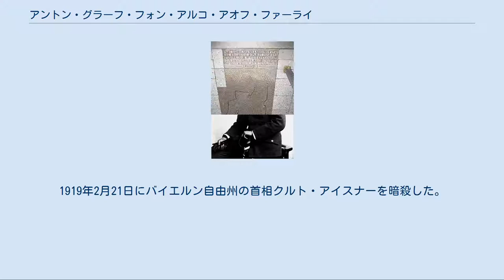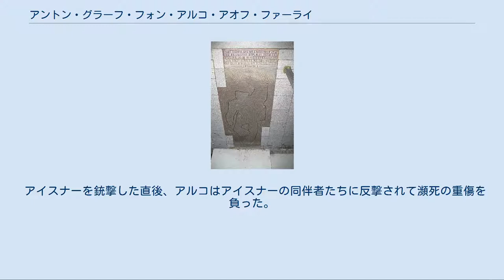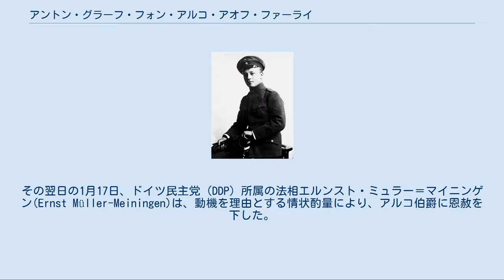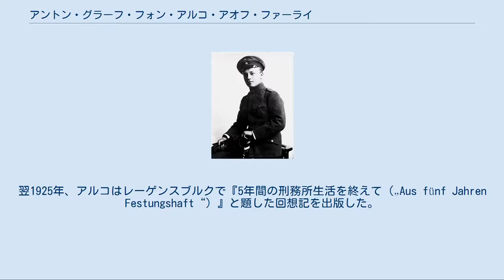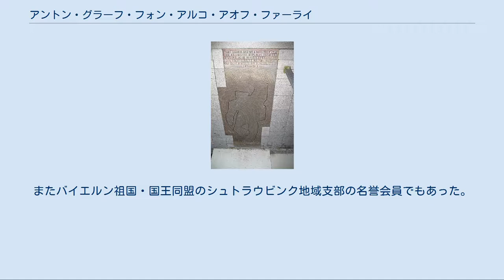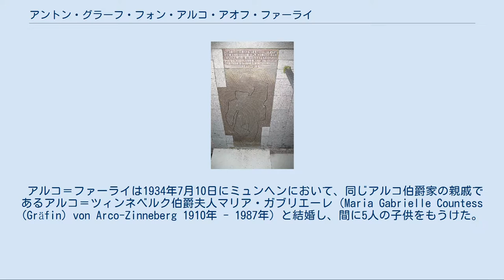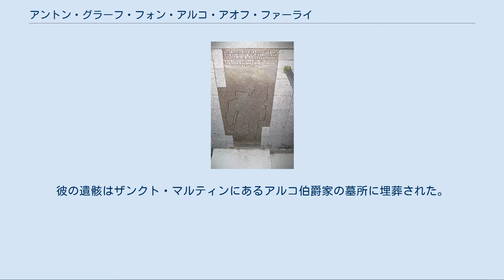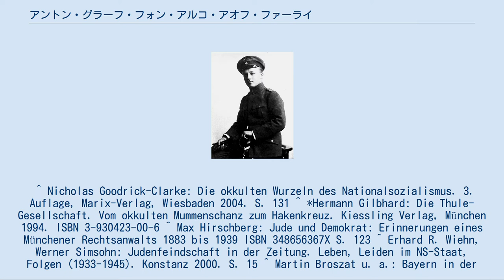アントン・グラーフ・フォン・アルコ・アオフ・ファーライ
アントン・フォン・アルコ伯爵、第1次世界大戦に従軍していた頃の写真 ミュンヘン市街のアルコによるクルト・アイスナーの暗殺場所の記念碑、1989年にアイスナー暗殺70年を悼んで設置された アントン・グラーフ・フォン・アルコ・アオフ・ファーライ（Anton Graf von Arco auf Valley、1897年2月5日ザンクト・マルティン - 1945年6月29日ザルツブルク）は、ドイツの貴族、伯爵、テロリスト。
1919年2月21日にバイエルン自由州の首相クルト・アイスナーを暗殺した。
 アルコはアルコ＝ファーライ伯爵マクシミリアン（1849年 - 1911年）とその妻でユダヤ人銀行家オッペンハイム家（Oppenheim）出身のオッペンハイム男爵夫人エミー（1869年 - 1957年）の息子として生まれた。
法学を学んだ後、バイエルン王国軍近衛歩兵連隊（Königlich Bayerisches Infanterie-Leib-Regiment）に中尉として入隊した。
 1919年2月21日、反ユダヤ主義的な世論が高まる中で、ミュンヘンにおいて同じユダヤ人の血を引くバイエルン州首相クルト・アイスナーを暗殺し、有名になった。
平和主義を掲げるドイツ独立社会民主党（USDP）の指導者アイスナーはバイエルンの王制崩壊後の最初の州首相であったが、1919年1月の総選挙で惨敗した。
アルコは2月21日、州議会場へ辞任表明に向かう途上だったアイスナーを射殺した。
 アルコはアイスナー暗殺に走る直前まで国家社会主義ドイツ労働者党（NSDAP）の母体とされるトゥーレ協会に所属していた。
同協会で国家社会主義の根源となったと言われる神秘思想アリオゾフィー（Ariosophie）を学んでいたアルコは、ユダヤ人の血を引く自分がトゥーレ協会から除名されたことに苦しみ、ドイツ民族主義者であることを示そうとしたと考えられる。
アルコ伯爵が除名された理由は、母親がユダヤ人だというものだった。
 アルコは協会を除名された後もミュンヘンのラエティア・カトリック学生組合（K.B.St.V. Rhaetia München）に所属していた。
アルコはまたバイエルンの由緒ある貴族家門アルコ伯爵家の一員として、バイエルン王ルートヴィヒ3世の復位を望む君主制支持者でもあった。
 アイスナーを銃撃した直後、アルコはアイスナーの同伴者たちに反撃されて瀕死の重傷を負った。
アルコの起こした事件の余波は大きかった。
その日のうちに、社会主義者でバイエルン州議会議員のアロイス・リンドナー（Alois Lindner）は、ドイツ社会民主党（SPD）所属で州内相のエアハルト・アウアー（Erhard Auer）がアイスナー暗殺事件の真の黒幕だと信じ込み、アウアーを銃撃して重傷を負わせた。
また保守派の国会議員ハインリヒ・オーゼル（Heinrich Osel）とミュンヘン市長のパウル・リッター・フォン・ヤーライス( Paul Ritter von Jahreiß )も左翼によって暗殺された。
アイスナーの死から2カ月と経たないうちに、バイエルンでは左翼の革命によりバイエルン・レーテ共和国が建国されたが、1919年5月上旬にはヴァイマル共和国軍とドイツ義勇軍によって滅ぼされている。
 アルコ＝ファーライはアイスナーが首相在任中に創設したバイエルン人民裁判所（Volksgericht）に引き出され、暴力的政治犯としてすぐに有罪判決が下り、1月16日に殺人罪により死刑が宣告された。
政治的には右派に属する判事のゲオルク・ナイトハルト（Georg Neithardt）はすでに判決文を作成しており、ナイトハルトの見方ではアルコの犯行は「決して下劣な心根からではなく、熱くたぎる祖国愛のなせる業」であった。
その翌日の1月17日、ドイツ民主党（DDP）所属の法相エルンスト・ミュラー＝マイニンゲン(Ernst Müller-Meiningen)は、動機を理由とする情状酌量により、アルコ伯爵に恩赦を下した。
死刑は名誉ある待遇を受ける禁固刑(Festungshaft; 城塞禁固刑)に変えられ、アルコはランツベルク刑務所に収容された。
アルコは刑務所の近所ならば好きに外出してよく、また訪問客と自由に会うことも許され、さらに刑務所のとなりの農場で研修生と...